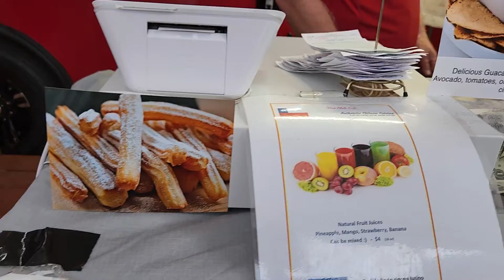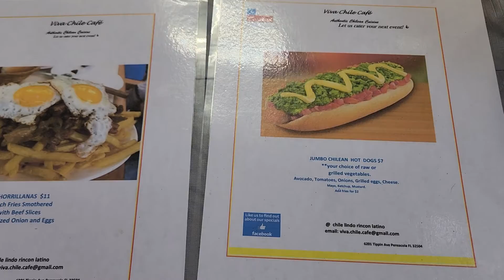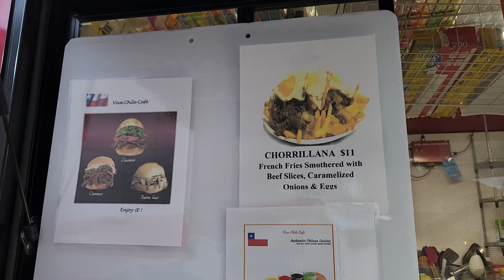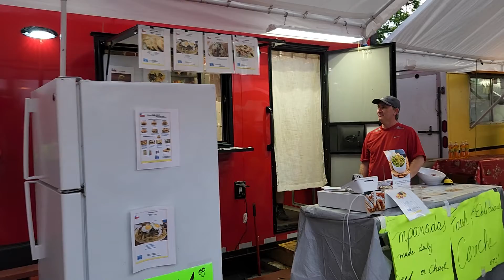CONEXION on the STREETS visits VIVA CHILE food truck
A visit to VIVA CHILE, the newest food truck at Chile Lindo food truck lot in Pensacola, Florida.